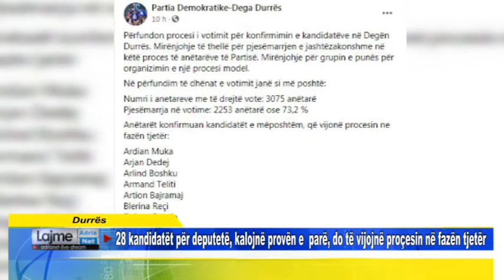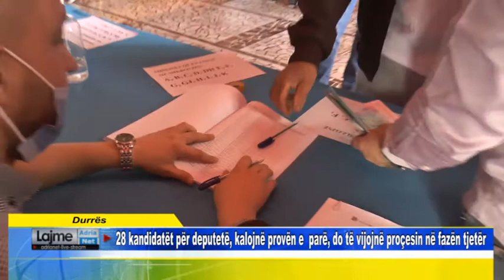Durrës 28 kandidatët për deputetë, kalojnë provën e parë, do të vijojnë proçesin në fazën tjetër